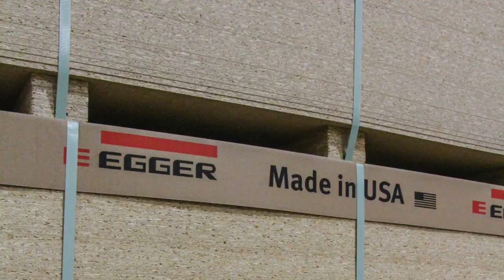Egger Wood Products, LINWOOD, North Carolina - Panel World May 2021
LINWOOD, North Carolina – Production continues to ramp up at Egger Wood Products’ new facility here, the Egger Group’s first U.S. particleboard and thermally-fused laminating (TFL) plant that features state-of-the-art automation and technology as part of a three-phase $700 million investment in the North American market.

Article by Dan Shell, Senior Editor, Panel World